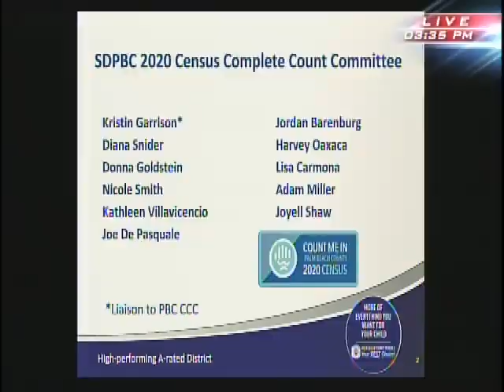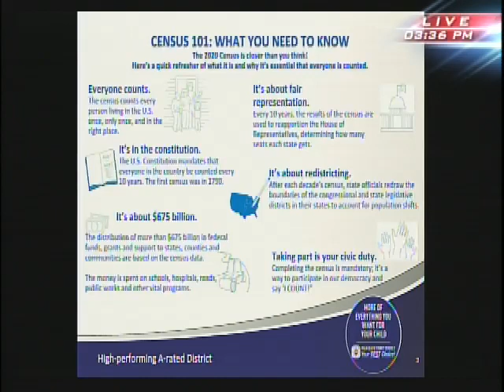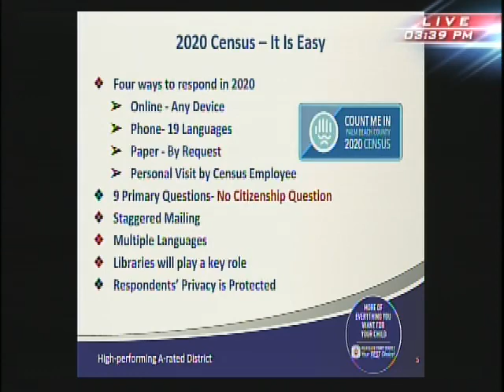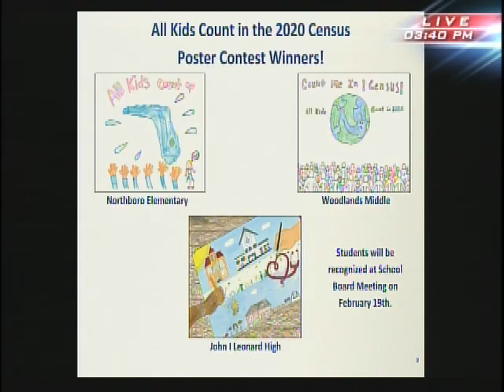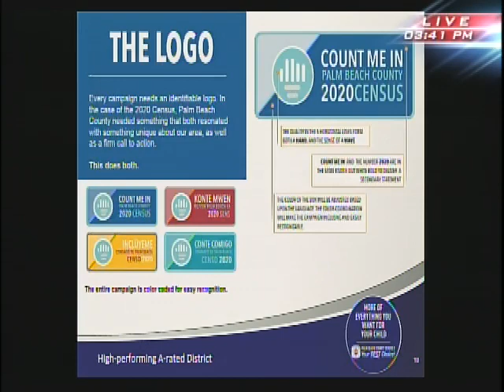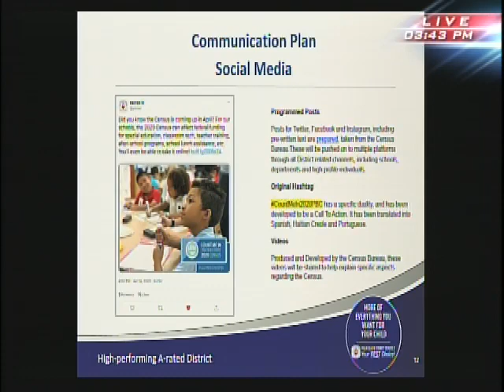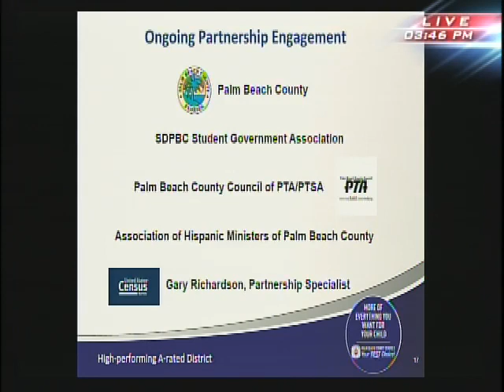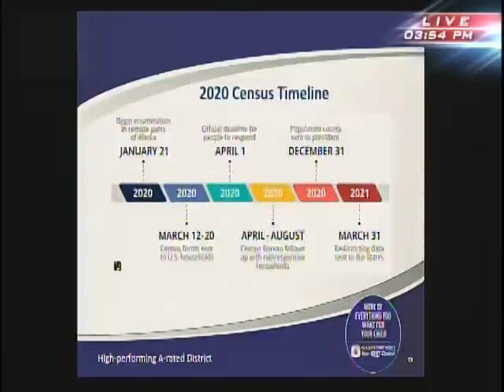02.05.2020 Board Meeting Workshop